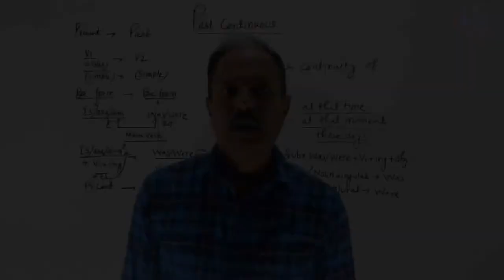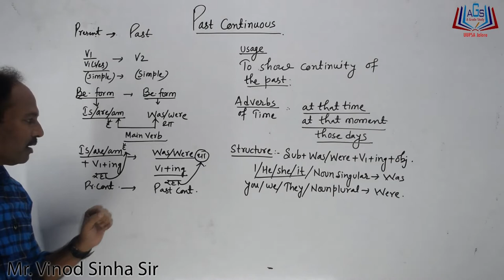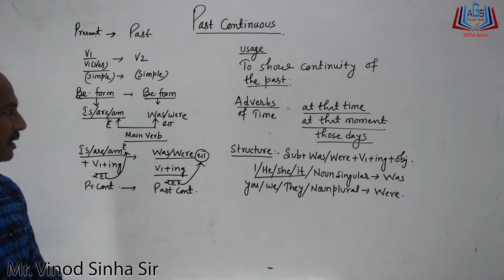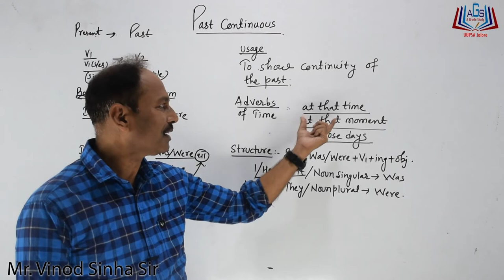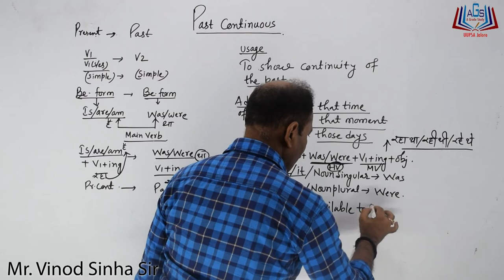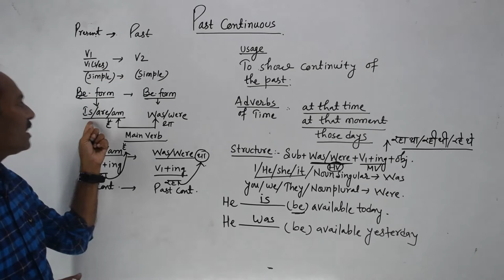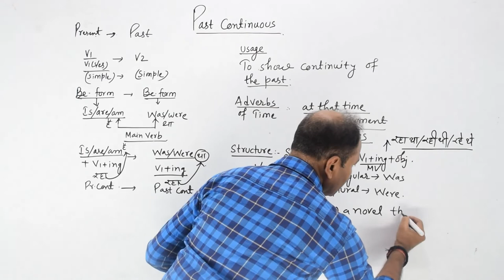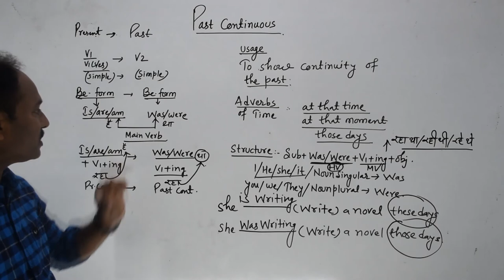How to learn English? ||Past Continuous|| by Mr. Vinod Sinha Sir AGrade Study